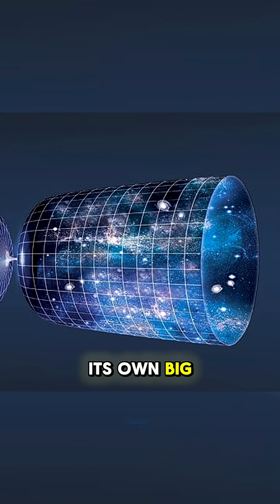Was the Big Bang Really the Beginning? 🤔 w/Brian Greene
🌌 What came before the Big Bang? Was it the true beginning of time, or just one event in an endless cycle of universes? This video explores the mind-bending mystery of the universe’s origin and why “before the Big Bang” might not even make sense.

Cretit:- JRE Clips